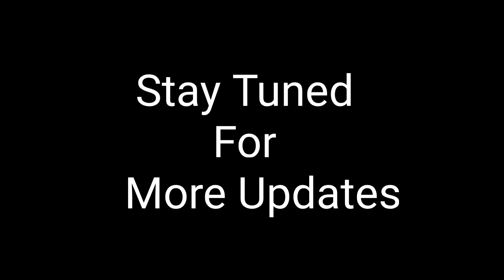KGF - Chapter 2 | Villian Adheera Mass Intro Bgm By Raj Bharath | Yash | Ravi Basur | Prashanth Neel